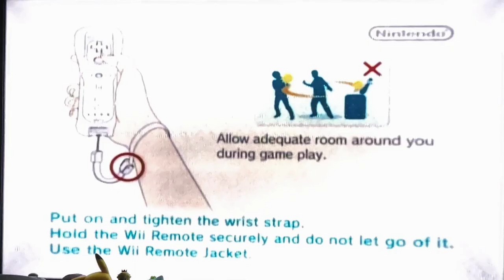Mario Sports Mix (Wii, 2011) Basketball--Star Cup Tournament